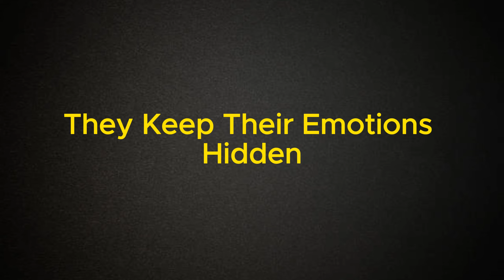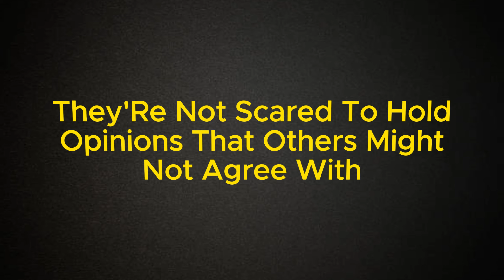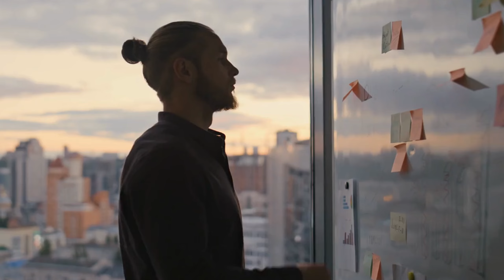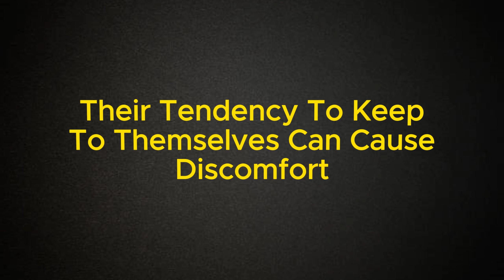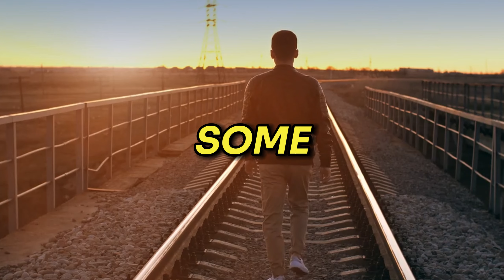11 Unfair Reasons Why People Fear Sigma Males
Have you ever met someone who seems different from the usual? That's what a Sigma male is like. Unlike the well-known Alpha and Beta males, Sigma males are unique and mysterious. They have qualities that make them stand out from most other men.
These traits might seem strange or unusual to some people. It's not that Sigma males try to be scary, but their rareness and different way of living can make others uneasy. In this video, I'll talk about reasons why people might feel afraid of Sigma males.